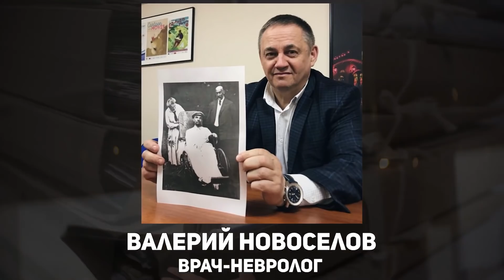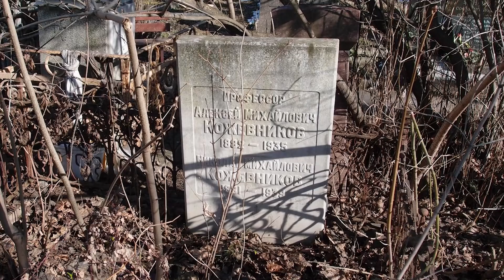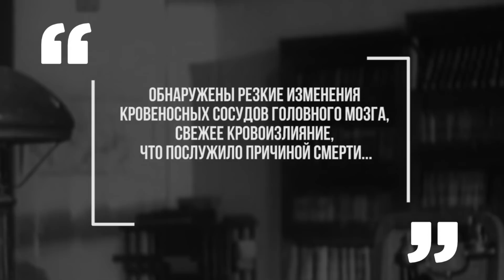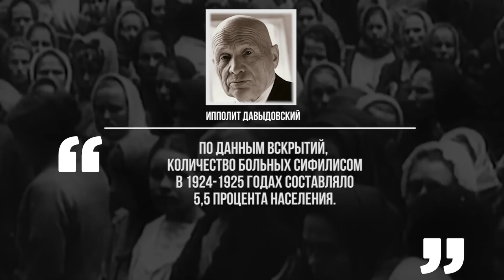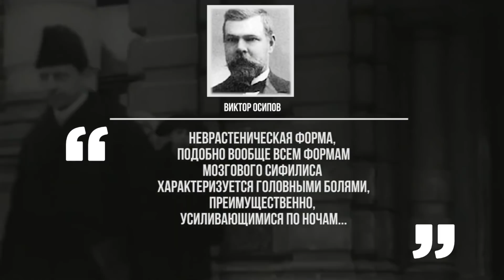СИФИЛИС ЛЕНИНА - правда или миф?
В 1924 году Ленин умер после долгой болезни, а в 2017 году доктор Валерий Новосёлов получил доступ к дневникам его врачей. Он стал первым и единственным их исследователем: в течение 75 лет дневники были закрыты, а когда в 1999 году этот срок истёк, архив продлил его ещё на 25 лет. Изучив дневники врачей, Новосёлов пришёл к выводу, что все эти годы официальную причину смерти Ленина указывали неверно.

У Ленина,  как считается, было мультиинфарктное поражение мозга. О состоянии его здоровья имеется очень много публикаций, но в основном это рассуждения разных историков, без признаков медицинских знаний и не подкрепленные никакими историческими документами.

За весь период было выпущено только две книги в 1997 и 2011 годах академика РАМН, директора института физико-химической медицины Юрия Михайловича Лопухина «Болезнь, смерть и бальзамирование В.И. Ленина». Он с 1951 года работал в лаборатории при мавзолее. Собственно, о болезни вождя там немного. Большая часть все-таки посвящена истории с бальзамированием. Юрий Михайлович в итоге написал, что по самой болезни у него осталось больше вопросов, чем ответов. Документальная часть в его книге отсутствовала.

Дневниковые записи самих лечащих врачей Ульянова представляют собой толстую папку в дерматиновой обложке коричневого цвета в 410 страниц формата А4. Формально это не медицинская документация, слово «диагноз» там нигде не звучит. В нем содержится масса информации: что пациент ел, с кем встречался. Записи начинаются с конца мая 1922 года, когда считается, что Ленин заболел. И заканчиваются 1924-м — с его смертью. Вели дневник три врача: Василий Васильевич Крамер, собравший анамнез пациента; Алексей Михайлович Кожевников, который начал его лечить; и Виктор Петрович Осипов, закончивший лечение.

Все основные врачи были неврологами. По официальной версии, у Ленина случилась серия инсультов, которыми как раз занимаются эти специалисты. Кстати, с самого начала болезни Ленина можно заметить интригу. В России к 1922 году было три ведущих невролога, три мировых звезды: Лазарь Соломонович Минор, Ливерий Осипович Даркшевич и Григорий Иванович Россолимо. Когда по просьбе советских руководителей в Москву приехали иностранные доктора, чтобы осмотреть Ленина, они были удивлены, что никто из этих знаменитостей не привлечен к лечению вождя.

И вот что интересно - Ленин повернул историю всего мира

С каким знаком, плюс или минус, — это отдельная тема.

Но его личный врач Кожевников вообще никому неизвестен. Сегодня есть только надпись на могильном камне.

Но это не значит, что среди докторов специально выбирали серую мышь.

Неизвестным его сделали потом. В мемуарах академика Алексея Ивановича Абрикосова, основателя советской школы патологической анатомии Кожевников упоминается несколько раз, причем в списке выдающихся врачей. Кроме него, из ведущих неврологов  Ленина наблюдал только Владимир Михайлович Бехтерев, которого в 1927 году отравили.

В народе бытует версия, что Бехтерева отравили из-за диагноза, который он поставил Сталину: паранойя. Но  правнук Бехтерева, директор НИИ мозга человека РАН Святослав Медведев и другие родственники уверены, что причина именно в Ленине.

Бехтереву нельзя было приказать отойти в сторону. Он мировое светило. Глыба в науке. Именем Бехтерева в медицине названо 47 симптомов, синдромов, болезней. Этот рекорд до сих пор никому из ученых в мире не удалось превзойти. То есть для руководителей советского государства Бехтерев был недосягаемой величиной. А еще он был очень упрямым мужиком. Накануне смерти он собирался ехать на крупную неврологическую конференцию за рубеж. Вероятно, его побоялись выпускать как носителя тайны болезни и смерти Ленина. Поскольку влияния на академика не было, решили действовать проверенным методом — отравили. Он вечером заболел, а утром умер. Клиническая картина была характерна для отравления мышьяком. Все последующие события с вскрытием на дому — вернее, просто забором мозга и мгновенной кремацией — только подтверждают политический заказ. Представьте себе внезапную смерть мирового светила в медицине, при этом  никакого судебно-медицинского исследования не проводится, которое должно было быть обязательно, прямо дома мозг изымают, а тело немедленно сжигают.

Так что же не так с заболеванием Ленина?

Патологоанатомический акт вскрытия тела Ленина был написан на следующий день после смерти, 22 января 1924 года, в подмосковной усадьбе в Горках.

При этом Пациента вскрывают 22 января, а на следующий день, 23 января, тело доставляют в Москву.